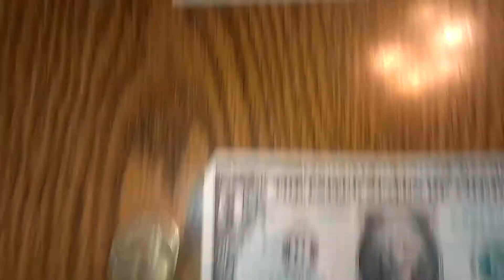Should we use the dollar bill or dollar coin?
My response to the debate currently going on about whether we should use the dollar bill or dollar coin. It was in response to a question posed by Indiana's News Center.